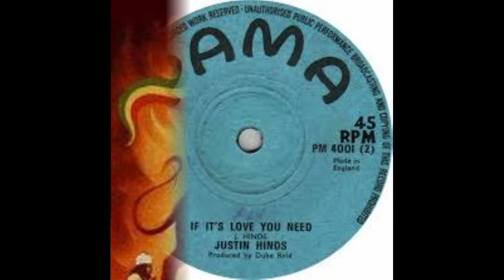Justin Hinds- If It's Love Need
Reggae